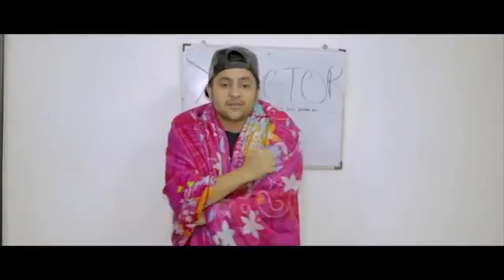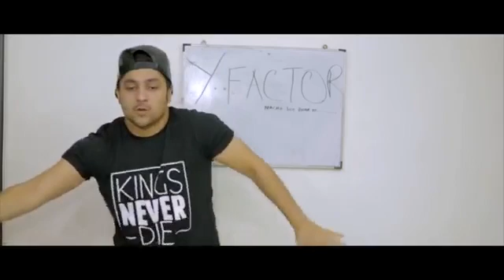Things Happen During Winters Harsh Beniwal